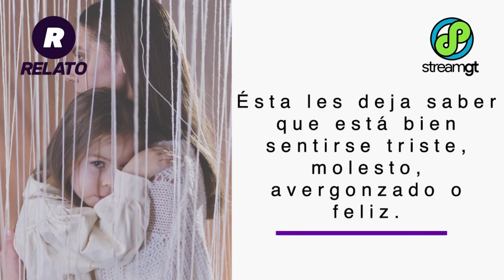Crianza respetuosa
Educar a los hijos es una tarea de toda la vida, pero lo que hagas en sus primeros años será determinante para su desarrollo. Deja que RelatoGT y StreamTV, te cuenten sobre esta nueva tendencia que pude serte útil para la educación de tus niños. Aprende a educar evitando los castigos y fomentando la validación emocional. Entérate de más aquí.